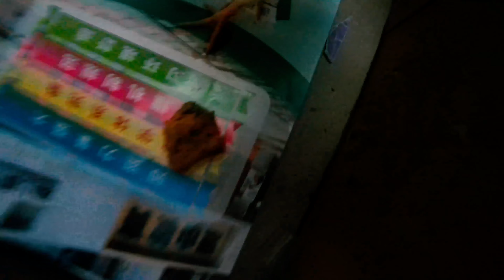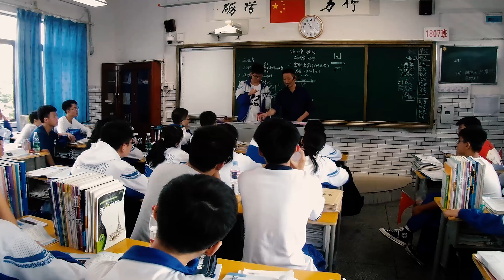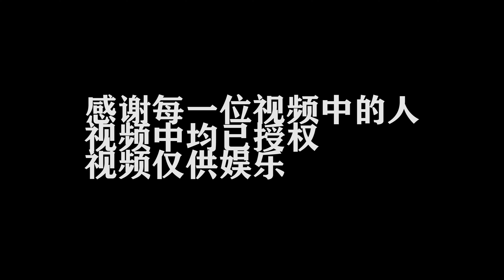vlog High school student entertainment video2020 0321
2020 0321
Pay attention to safety during the epidemic
The video was shot during the epidemic, because it’s boring, I’ll take it for fun